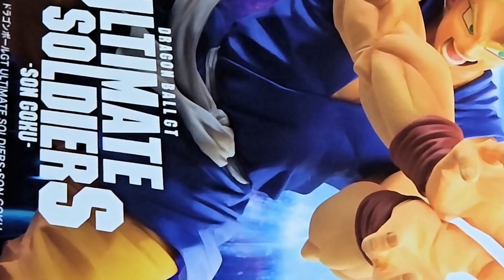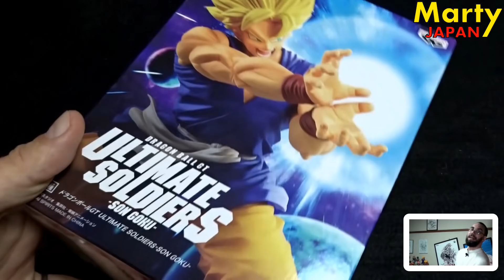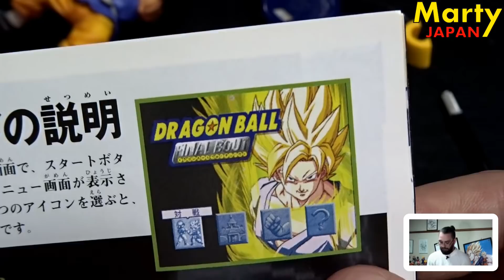J'AI CHANGE DE COUPE ! UNBOXING Figurine Dragon Ball Déballage Marty Japan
Dragon Ball GT Ultimate Soldiers Figurine Son Gokû Adulte Super Saiyajin

Date de sortie au Japon : 14 janvier 2021